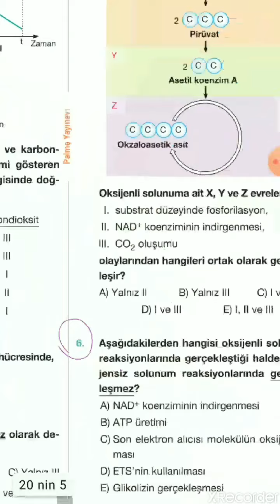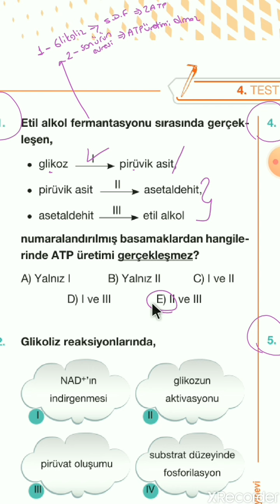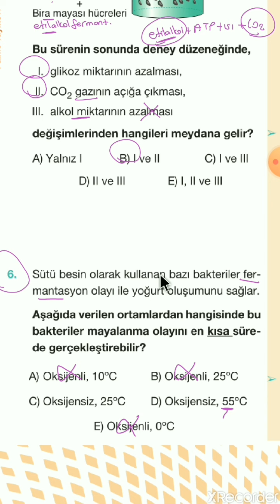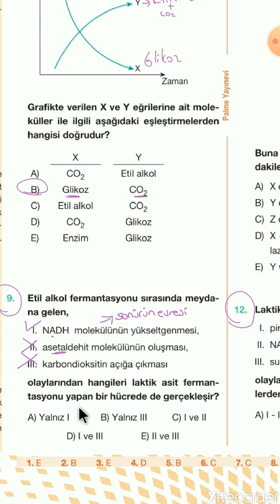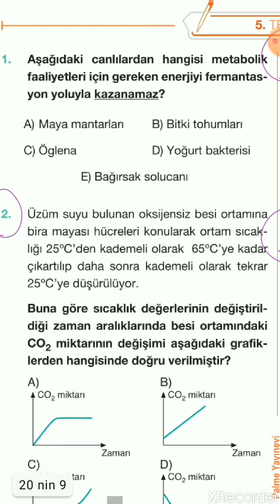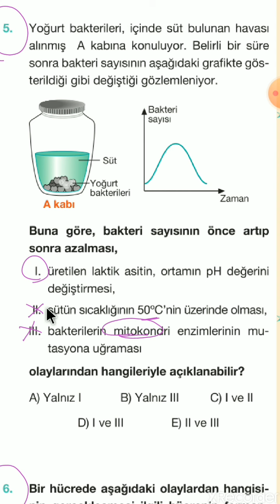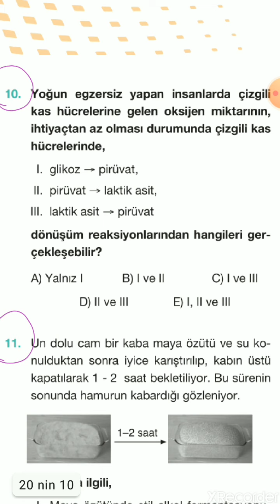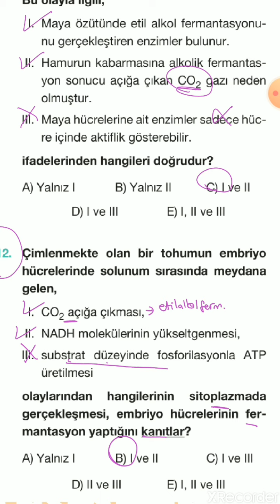NİSAN 4. HAFTA 12. SINIF AYT BİYOLOJİ OKSİJENSİZ SOLUNUM SORU ÇÖZÜMÜ